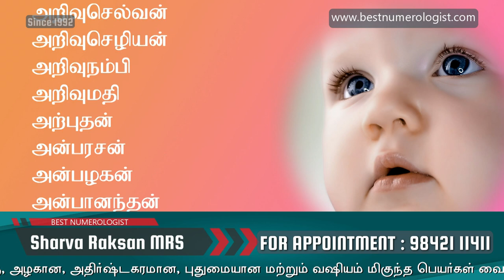அ. ஆ -வில் ஆரம்பிக்கும் ஆண் குழந்தைகளின் தமிழ் பெயர்கள் / BOY BABY NAME -A, AA / 9842111411 / 048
NUMEROLOGY ONLINE CONSULTING / NUMEROLOGY DIRECT CONSULTING

NAME CONSULT IN ONLINE
World Wide 1st Numerologit in Sourashtra Community
ROYAL ROMANTIC
CERTIFIED BY CENTRAL GOVERNMENT OF INDIA
Tamilnadu
India
Google map link : Royal Romantic Madurai or 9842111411

ROYAL ROMANTIC
Sharva Raksan MRS
Best Numerologist

24*7 at Any Time

name numerology
no.1 numerologist
top 10 baby names
name meaning
numerology center
CHANGE YOUR NAME
UN USUAL BABY NAME
ALL MAJOR CITY NAME
BESTNUMEROLOGISTINUDUMALAI PETTAI
BESTNUMEROLOGISTINKOVIL PATTI
RARE NAME
BEST ASTROLOGIST
ASTROLOGY